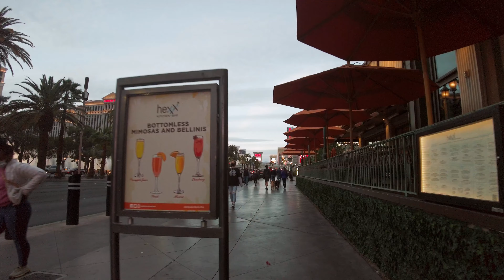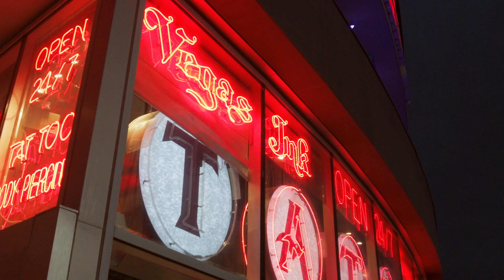Las Vegas Strip Walking Tour 1/31/21, 5:00 PM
Welcome to another VegasVideos Tour.

This video was recorded on January 31st of 2021 at 5:00 PM, Las Vegas Local Time.

The Las Vegas Strip is an approximately 4.2 mile stretch of Las Vegas Boulevard in Clark County, Nevada. It is adjacent to but outside the Las Vegas city limits (Sahara Avenue). The Strip originally refers only to the stretch of Las Vegas Boulevard that is roughly between Sahara Avenue and Russell Road, but this term often includes various casinos, resorts and properties which are one mile or more away from Las Vegas Boulevard.